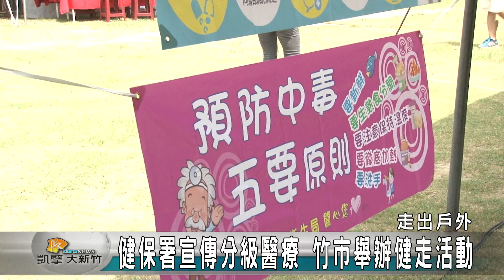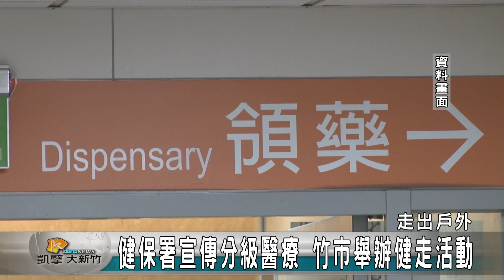20170722N 健保署宣傳分級醫療 竹市舉辦健走活動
為了宣導醫療分級制度，健保署特別在新竹市舉辦「珍愛健保逗陣走」健走活動，現場有闖關活動，還有精采的表演，讓民眾在歡樂中了解醫療分級的好處與重要性，更一起走出戶外，用雙腳體驗新竹市的美景、擁抱健康。